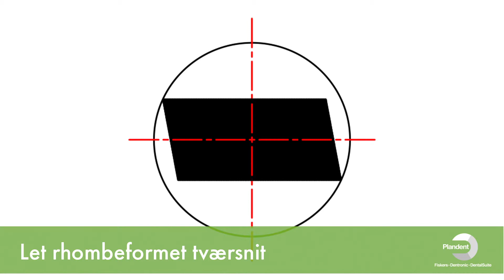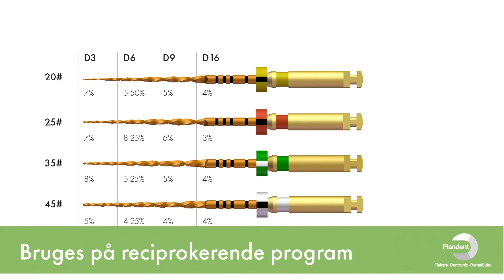Orbis Golden One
Hurtig, sikker og forudsigelig rodbehandling